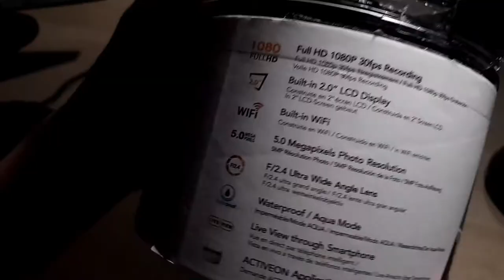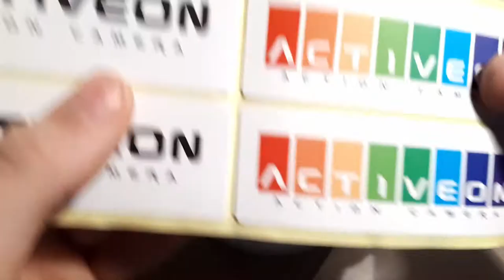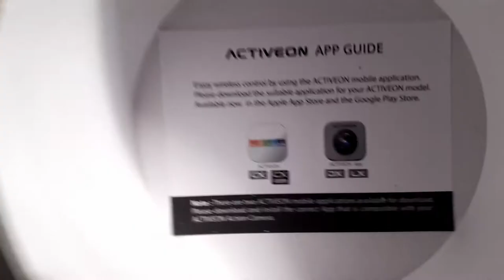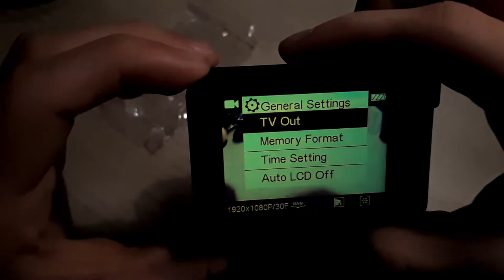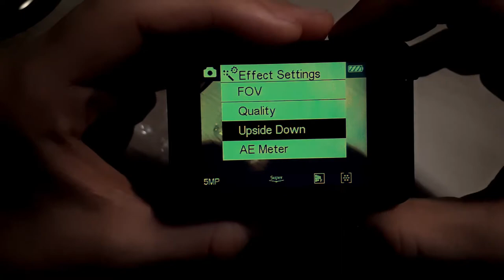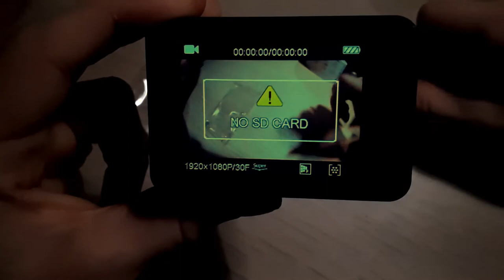Unboxing d'une Caméra D'action! [Activeon CX]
Unboxing d'une caméra d'action!

Activeon Cx

AUCUN PLACEMENT DE PRODUIT

Config:
-FX 6300
-GTX 1050
-240GB SSD
-500GB HDD

Périphérique:
-COUGAR Vantar RGB Mechanical 700M BO
-Razer Deathadder Elite
-NPETMP002 RGB Mousepad
-Neewer NW-800

Caméra
-Samsung Galaxy A5 2017
-Logitech C270
-Activeon CX
-iPod 5
-iPod 6

Montée avec: Davinci Resolve